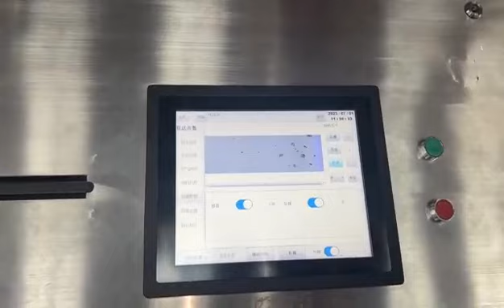Cullet Color Sorting Machine from Vsee Company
Cullet Color Sorting Machine